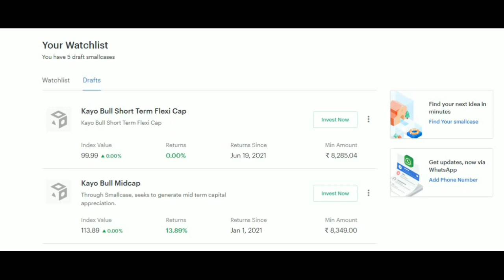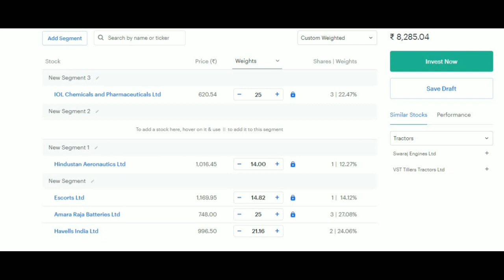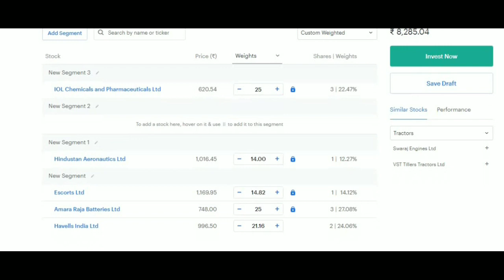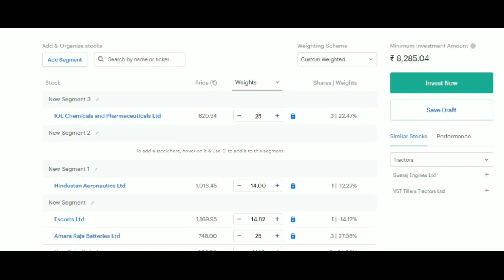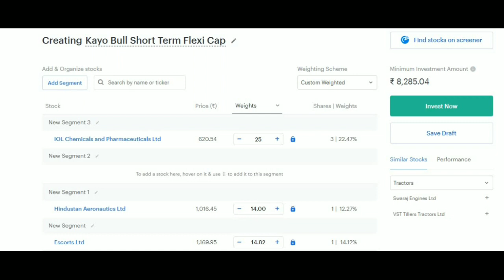Smallcase Investment | Kayo Bull Stocks Smallcase Update | Share Market News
Kayo Bull Stocks Smallcase Update. in this video, i shared some good stocks, where you can invest through smallcase. it can give very good return in the short term. in this smallcase, i picked up some good stocks like amara raja batteries, havells india, escorts ltd, Hindustan aeronautics ltd & iol chemicals. in the coming years, we will see good growth in all these sectors & all these shares too. on a fundamental basis, there is no problem with all these companies, they are doing extremely good and also trading below its intrinsic value. so i would like to suggest to everyone. invest in this smallcase when share market is highly volatile. you can get atleast 20% handsome return in the short term and that too safe. you can keep all these stocks in the portfolio on a long term basis. we will see good upside from here. at this time we can see that all these stocks are not yet rated properly in the stock market., all these stocks are completely undervalued. that's why, i am recommending all these shares basket.